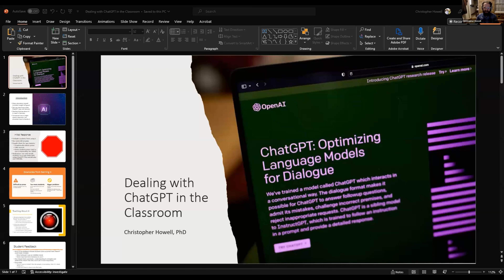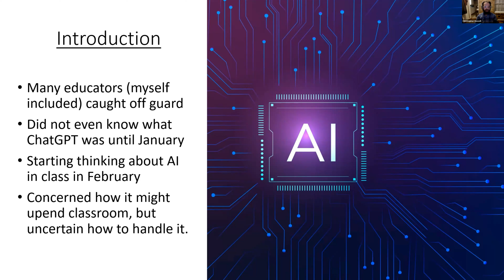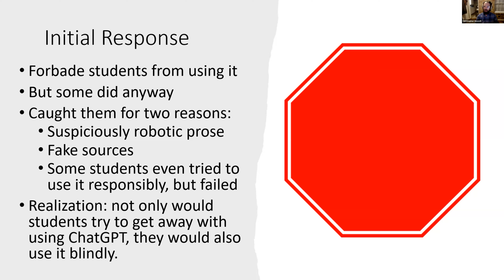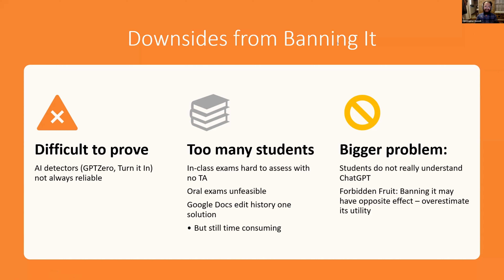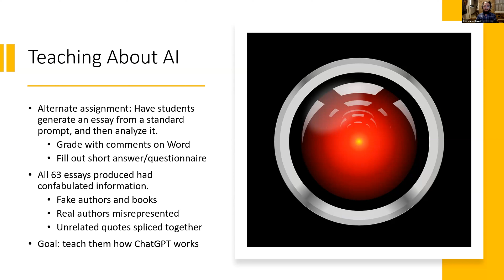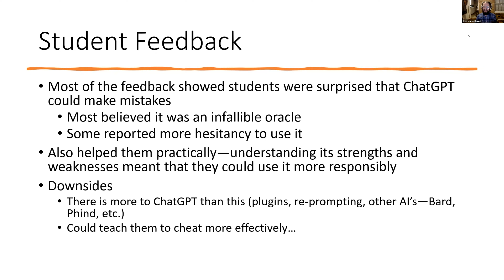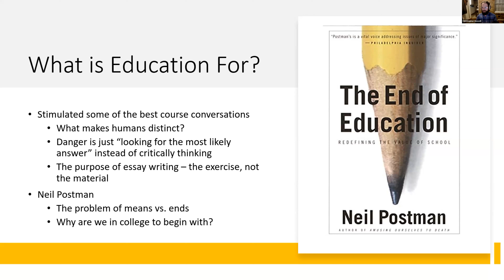Christopher Howell: "Dealing with ChatGPT in the Classroom"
A talk given for the ANZATS 2023 Conference, "Context & Tradition" (3-5 July), stream "Faith & Science." This stream was convened by Doru Costache and Nicola Hoggard Creegan, on behalf of ISCAST and NZCIS.

Abstract: Various circumstances led Chris to changing his original topic and abstract. He shared with the attendees his recent experience with guiding students in using ChatGPT.

Bio: Christopher Howell teaches at Elon University and is a research assistant at Duke University. He has a PhD in religion from Duke, where he studied religion and science. His first book is an upcoming history of the intelligent design movement, to be published by NYU Press. His writing focuses on religion, science, and technology, and he has been published in Public Orthodoxy, Almagest, and Christian Perspectives on Science and Technology.

Moderator: Doru Costache